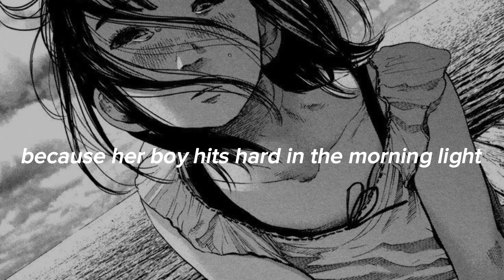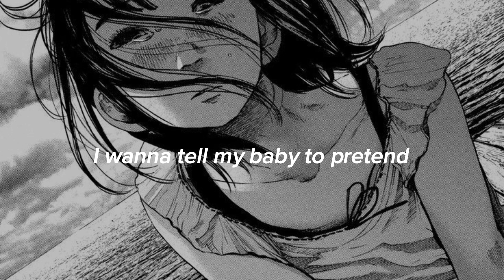alex g - i wait for you (sped up / lyrics)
Alex g I wait for you

Alex g lyrics

Alex g sped up

Alex g

Sped up music

Sped up